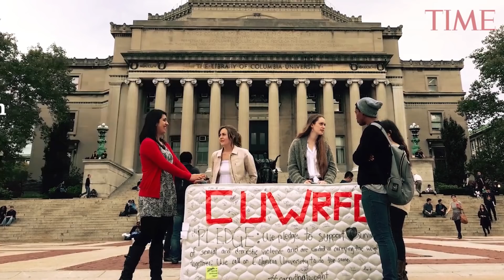Betsy DeVos Proposes Major Overhaul To College Sexual Misconduct Cases | TIME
Betsy DeVos proposes major overhaul to college sexual misconduct cases.